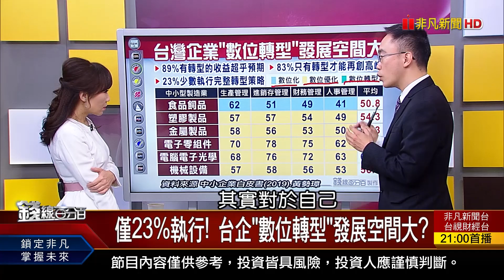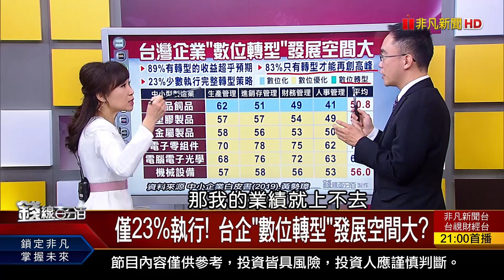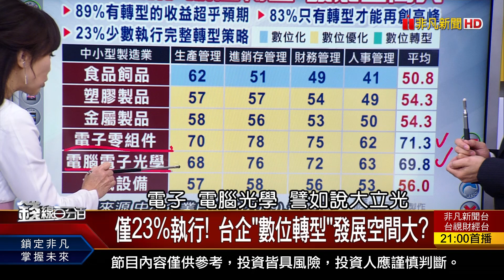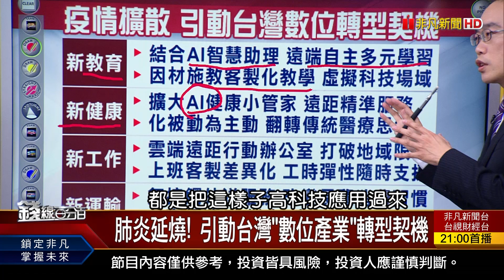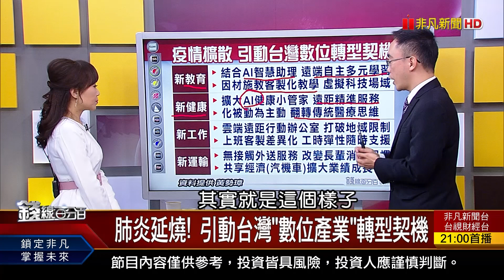《肺炎延燒! 引動台灣"數位產業"轉型契機 台灣數位產業轉型 6大成功關鍵扮推手?!》【錢線百分百】20200311-7│非凡財經新聞│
◎肺炎延燒! 引動台灣"數位產業"轉型契機
◎台灣數位產業轉型 6大成功關鍵扮推手?!

●0311完整版(上)《川普拚救市 喊薪資稅降至0%! 俄暗示將與OPEC合作 油價大反彈! 美延長華為豁免令至5/15!》
●0311完整版(中)《元大S&P原油正2持股者應對? 外資"操作四部曲"解密! 地產型ETF當避風港 操作獨家教學!》
●0311完整版(下)《疫情扭轉不了趨勢 下半年半導體景氣上? 疫情引動台灣數位產業轉型! 沙俄打美奪油主導權 沙:日增產1230萬桶!》